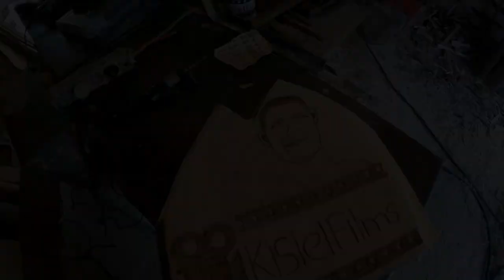Nagroda dla Youtubera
Witajcie w nowym tygodniu który się dość nieźle zaczął. Dzisiaj chce was zabrać do warsztatu w którym będę robił prezent jak sam Tytuł wskazuje dla Youtubera. Jest to osoba która jak zacząłem nagrywać filmiki to Mnie zauważyła i ogląda każdy mój filmik, tak mi powiedział. I tak pomyślałem żeby Mu dać jakiś prezent i trafiło na prezent z drzewa. Lubie obdarowywać prezentami oryginalnymi, to co przyjdzie do głowy. Jest to naprawdę skromny facet i to tez dzięki temu zrobiłem dla niego prezent. Jeśli macie czas to zapraszam tez na jego kanał Daniel Buchta.  Jak się podobało i wpadł też wam jakiś pomysł to możecie pisać w komentarzach pozdrawiam i do zobaczenia.